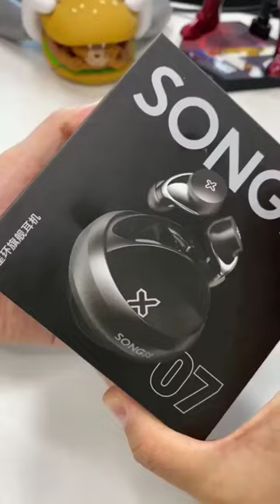Songx Star Ring Earphones Full Metal Body Wireless Charging, Hifi Sound Quality🔥